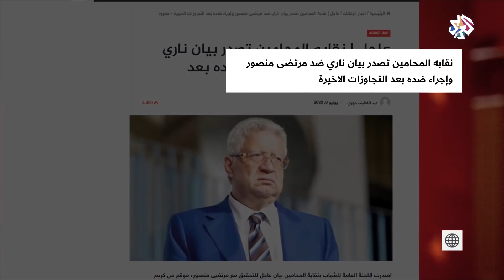حرب كلامية بين مستشار الأهلي السابق ورئيس الزمالك | بتوقيت مصر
نشر محمد عثمان المحامي بالنقض والمستقيل من منصب المستشار القانوني للنادي الأهلي مقطعا مصورا هاجم فيه رئيس نادي الزمالك، وقال عثمان إن اتهامات رئيس الزمالك مرتضى منصور له باطلة ولا يملك شجاعة الرد عليها وأن ما دفعه للجوء إلى تلك الطريقة هو تطاوله على الجميع دون رقيب أو حسيب.